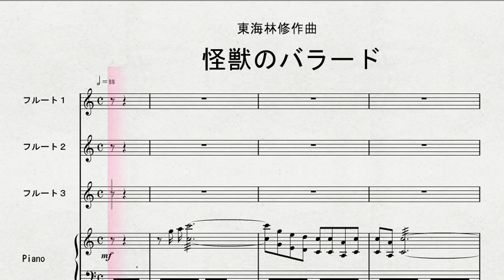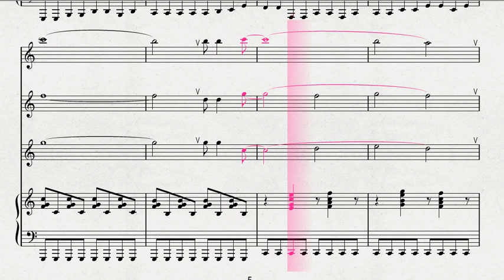【フルート３重奏】 ３本のフルートによる 東海林修作曲 「怪獣のバラード」